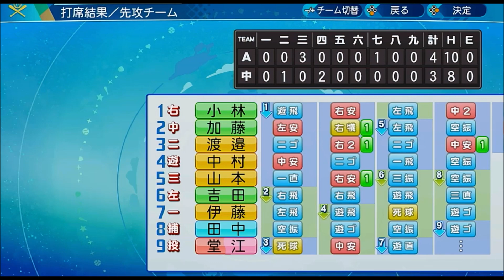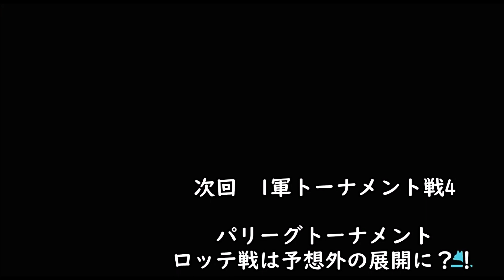ピットのパワプロ2020 オリジナルチーム大会実況 part11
パワプロ2020大会実況第11回。